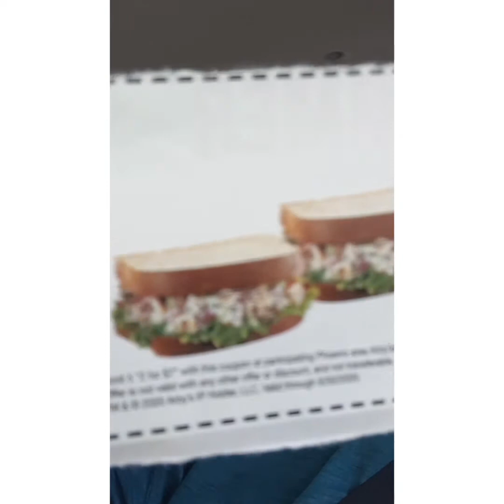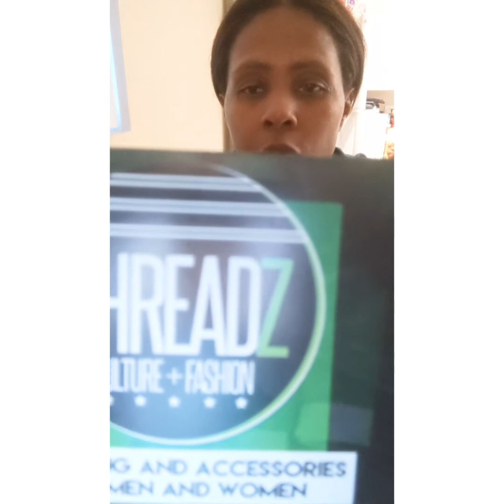Day 3 part 2 of 2 turmeric tea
Hello gorgeous!